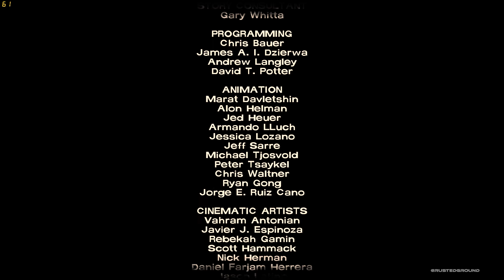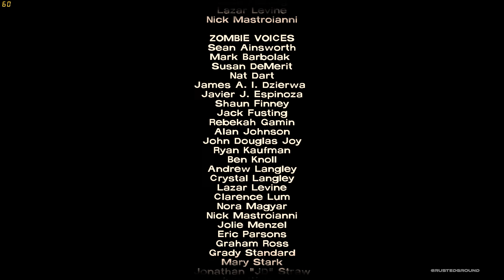Ran out of time | The Walking Dead: Season One [BLIND] | Let’s Play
This video is part of my The Walking Dead: Season One BLIND playthrough.
The Walking Dead: Season One is an episodic interactive drama graphic adventure survival horror video game developed and published by Telltale Games.
The game takes place in the same fictional world as the comic, with events occurring shortly after the onset of the zombie apocalypse in Georgia. However, most of the characters are original to the game, which centers on university professor and convicted criminal Lee Everett, who helps to rescue and subsequently care for a young girl named Clementine.
The Walking Dead: Season One is split up in 5 episodes as follows: episode 1 is titled "A New Day", episode 2 is titled "Starved for Help", episode 3 is titled "Long Road Ahead", episode 4 is titled "Around Every Corner" and episode 5 is titled "No Time Left".